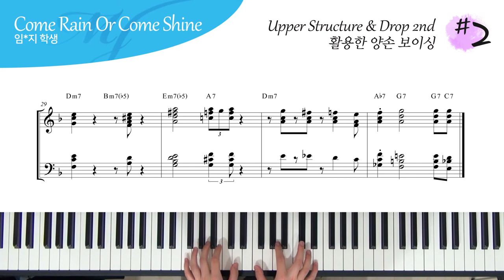Upper Structure / Drop 2nd 를 활용한 재즈 피아노 보이싱 예제 #2 - Come Rain Or Come Shine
Upper Structure / Drop 2nd 를 활용한 재즈 피아노 보이싱 예제 #2

Upper Structure Triads , Drop 2nd 를 이용한 양손 보이싱

라고 한다면

4 , 5 , 6 note voicing 을 이용한 보이싱

4층 : MJ 재즈피아노 센터 (MJ Jazz Piano Academy)
3층 : MJ 실용음악학원 (MJ Music)